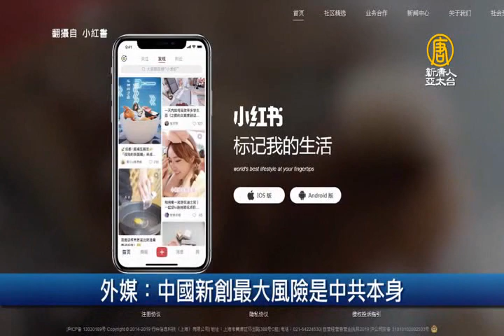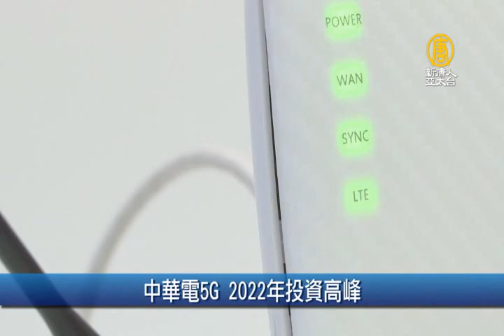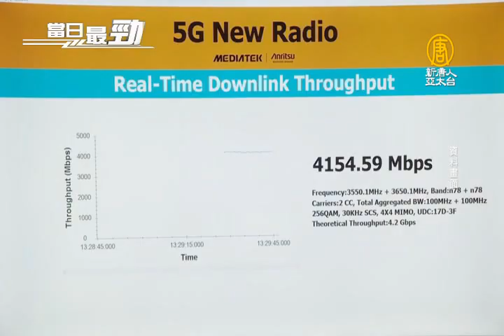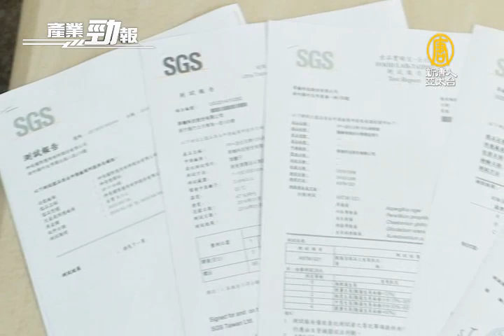台達電Q2賺近百億 獲利攀頂｜日月光.聯發科Q2法說 聚焦5G晶片應用│20190801【新唐人產業勁報】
八月1日，星期四，新唐人帶您看見最新產業動態。

◎台股大跌百點後跌勢收斂 站穩10700點

◎台達電Q2賺近百億 獲利攀頂

◎日月光.聯發科Q2法說 聚焦5G晶片應用

◎台政府提限塑 MIT專利會呼吸塑膠粒迎新商機

0%B1%E3%80%91首播: 周一至周五 pm 2：30 ~ 2：45